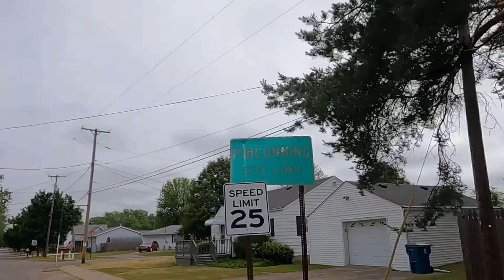Iron Belle Trail | Day 2 - Bay City to Standish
Cycling the Iron Belle Trail from Bay City to Standish.